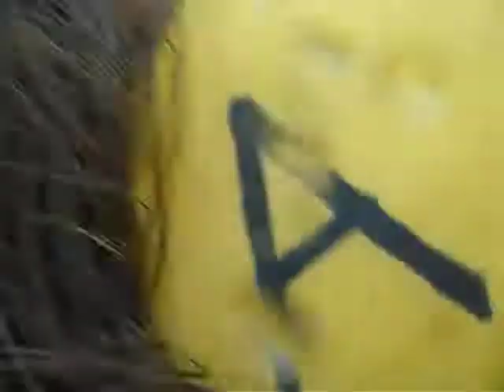Turks & Caicos Banana Boat Ride 2016 Pt. 2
Loads of fun on a banana boat Part 2. Crazy people on a banana boat in Turks